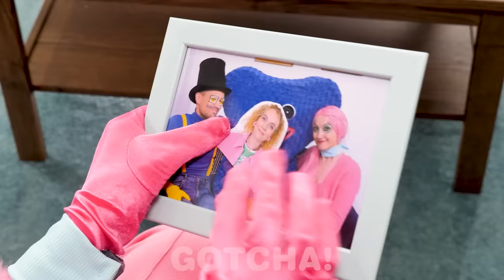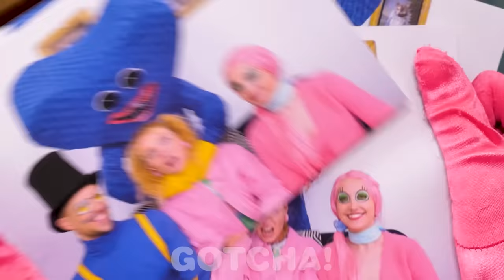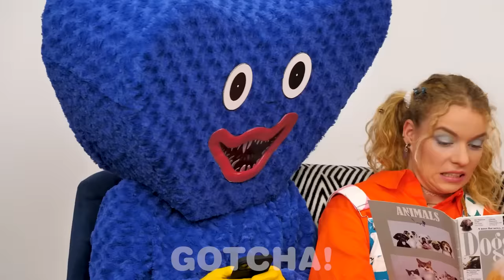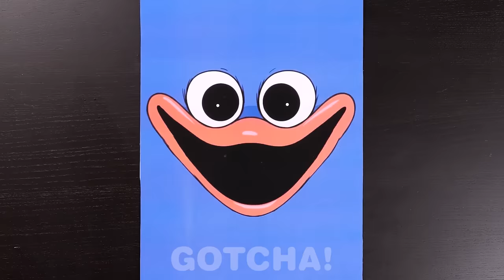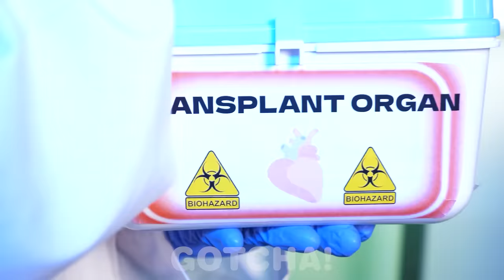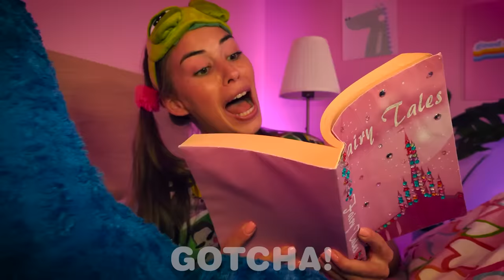Huggy Wuggy is a Parent! Amazing Parenting Gadgets & Hacks | Funny Situations by Gotcha! Viral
Parenting gadgets and hacks will always help to cope with any complexity. Huggy Wuggy and his daughter were convinced of this.